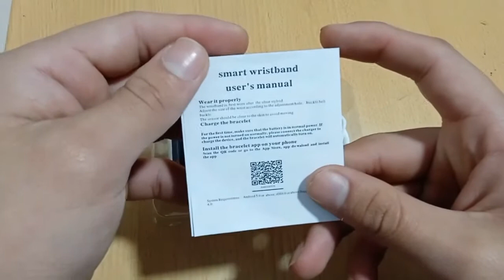D20 funciones basicas - KING STORE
APLICACIÓN FITPRO PARA ANDROID Y IOS👻